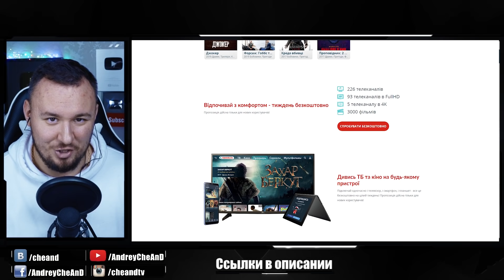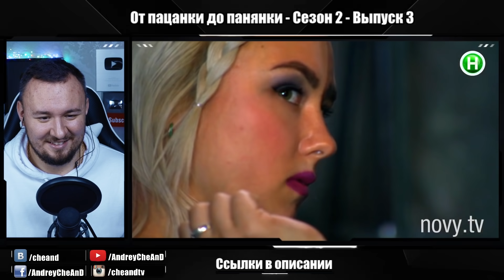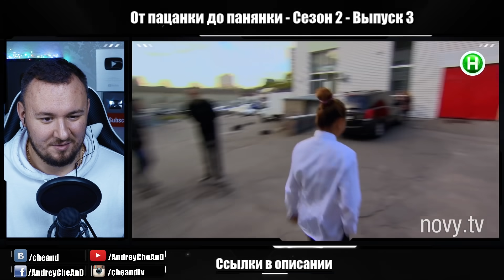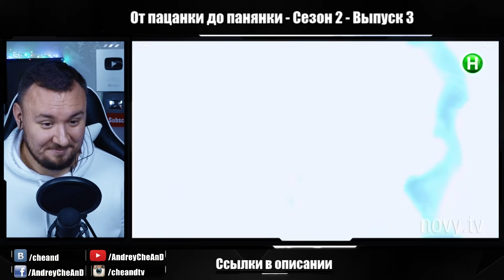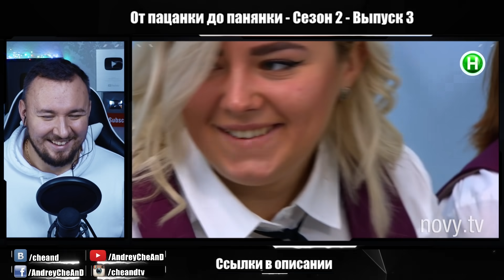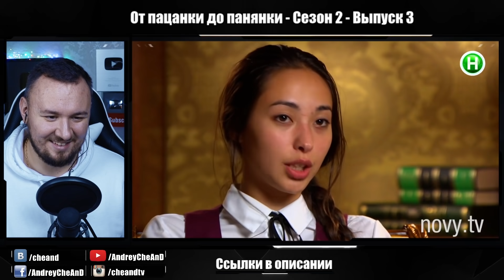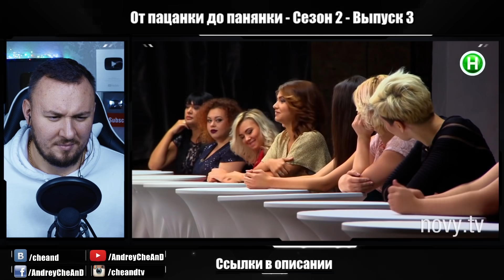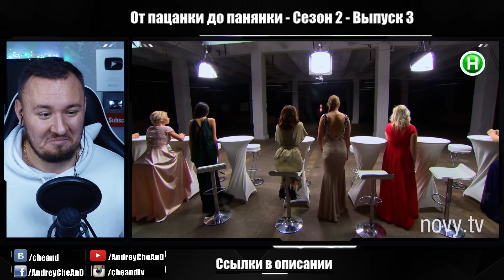От пацанки до панянки ► 2 сезон 3 выпуск ► Напилась до БЕЛОЧКИ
G2GH0JU7C8 - промо-код на просмотр 1 кино в категории ПРЕМИУМ в хорошем качестве (промо-код не используется пока пользователь не зарегистрируется)